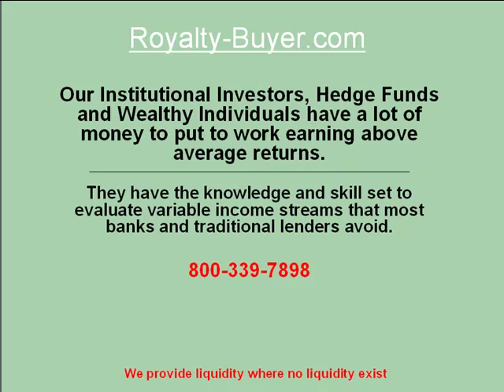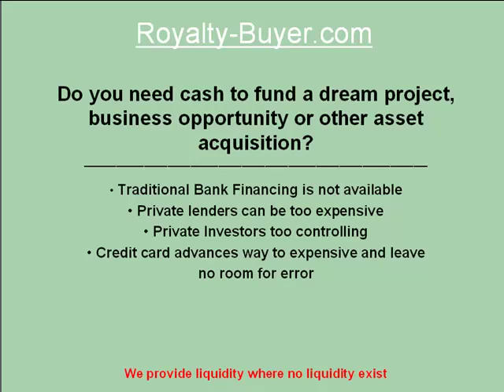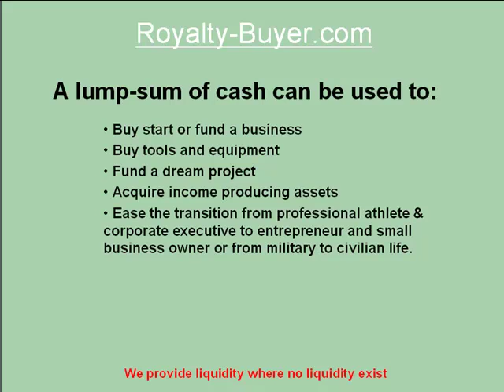Royalty-Buyer Cash Out Solutions.mp4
We provide royalty cash out solutions to Entertainers, Artist and Authors.  Our experts can convert your variable royalty income streams into a lump-sum of cash.  This is not a loan, so you don't have to repay, and you can spend the money any way you want, no strings attached